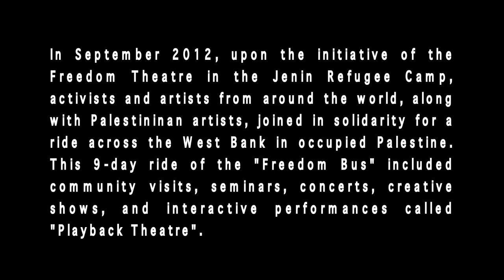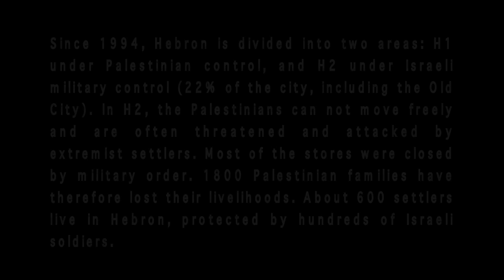Hebron and the Sept 2012 Freedom Bus Ride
Since 1994, Hebron is divided into two areas: H1 under Palestinian control, and H2 under Israeli military control (22% of the city, including the Old City). In H2, the Palestinians can not move freely and are often threatened and attacked by extremist settlers. Most of the stores were closed by military order. 1800 Palestinian families have therefore lost their livelihoods. About 600 settlers live in Hebron, protected by hundreds of Israeli soldiers.